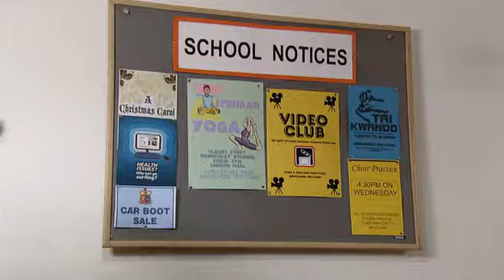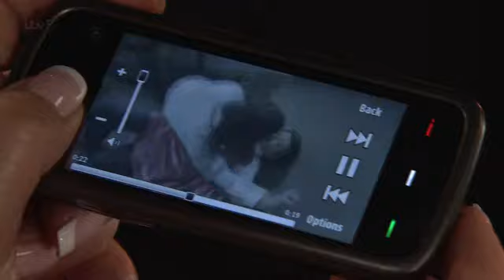Coronation Street 25 November 2013